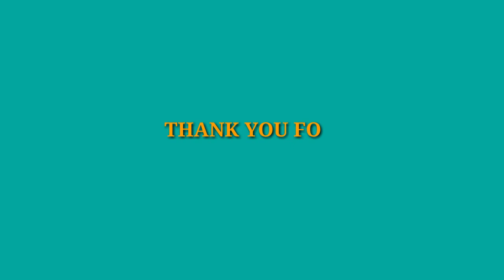TRUE REVIEW LOTUS GEL FOR PIGMENTATION | PIGMENTATION को जरसे खत्म करे@LotusAyurveda_India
HELO  DOSTO AJ ME APKE SATH LOTUS REVIEW KAREHI HU IS VIDEOME MENE APNA EXPERIENCE SHARE KIYA HAI ASA KARTI HU APKO V LOTUS KA EXPERIENCE ACHA LAGEGA...AGAR VIDEO PASAND ATA HAI TOH LIKE ,SHARE ,SUBSCRIBE JARUR KARE KARE PLEASE DO SUPPORT ME ...THANK YOU FOR WATCHING🙏🙏🙏